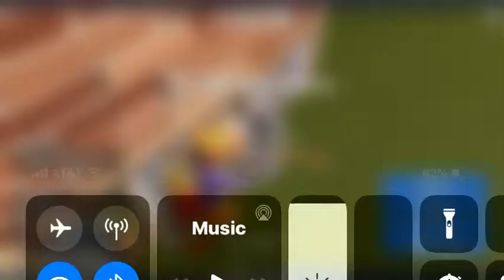I was doing good until this man pulled up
Skyes scar is too op